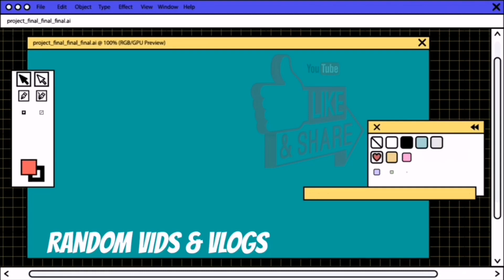KUNG GANITO SANA GINAWA NI SUN TSU-P*H, MANINIWALA PA KAMI NA MAYAMAN TALAGA SYA SA AFRICA